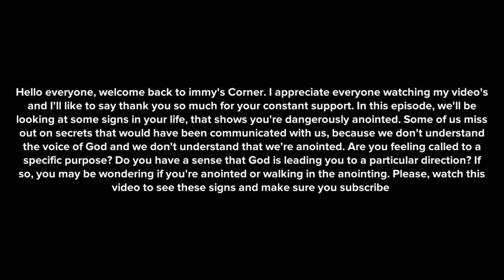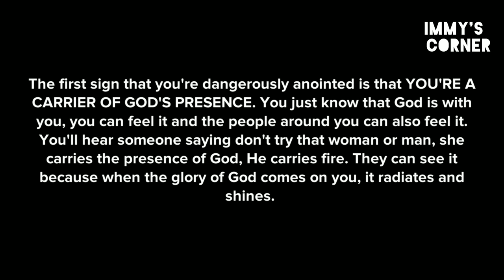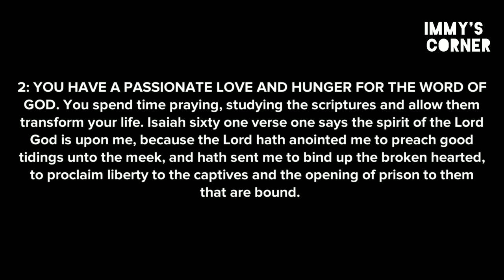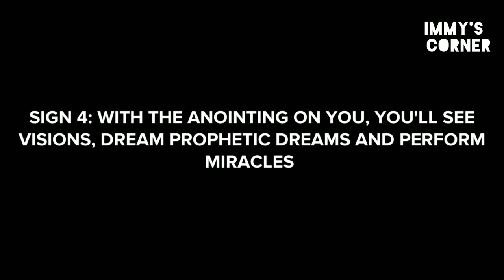IF YOU NOTICE THESE SIGNS IN YOUR LIFE, IT MEANS THAT YOU'RE DANGEROUSLY ANOINTED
Watch this video to see the signs that shows that you're dangerously anointed